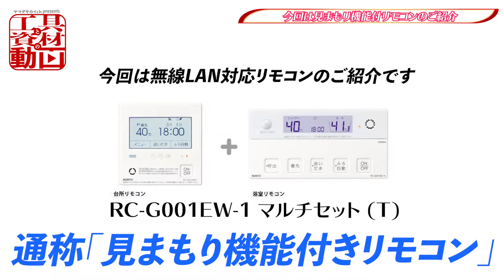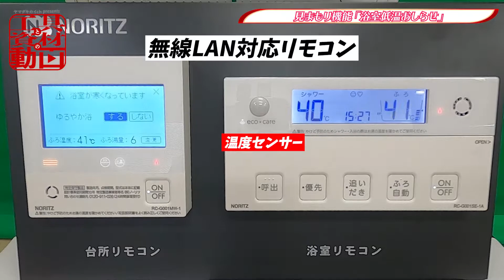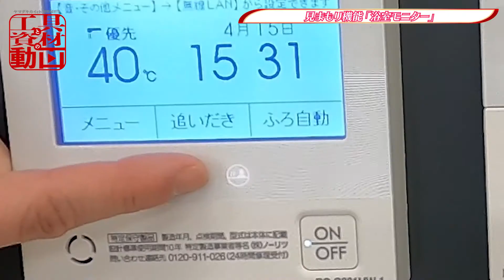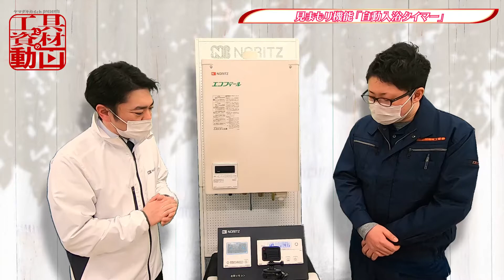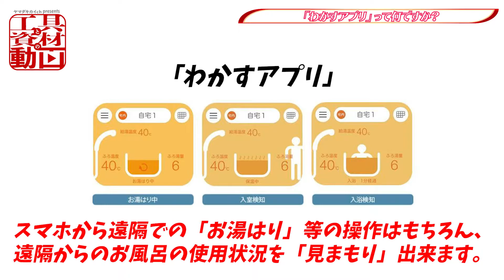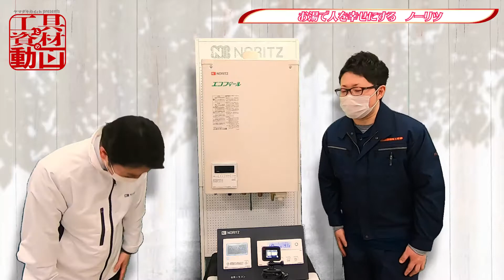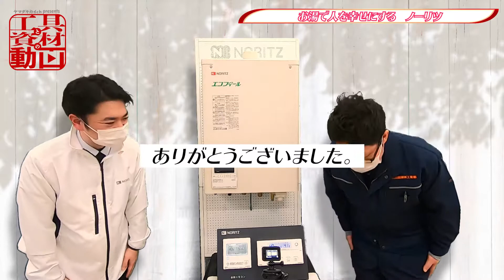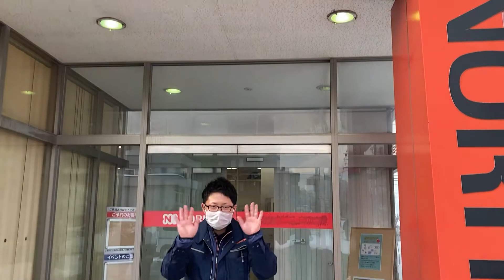見まもり機能付きリモコン【ノーリツ】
【チャプター】
0:00 オープニング
1:12 「浴室低温おしらせ」
3:16 「ゆるやか浴」
4:13 「浴室モニター」
5:15 「自動入浴タイマー」
6:59 「わかすアプリ」
8:28 「お湯で人を幸せにする」

ノーリツさんの「見まもり機能付き」リモコンの紹介です。
台所から、お出かけ先から大切な家族を「見まもり」。